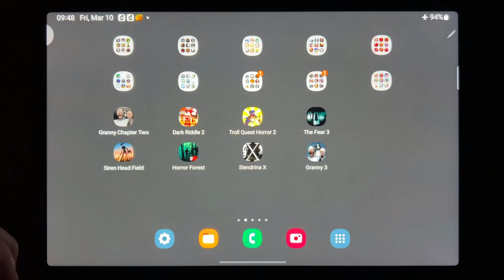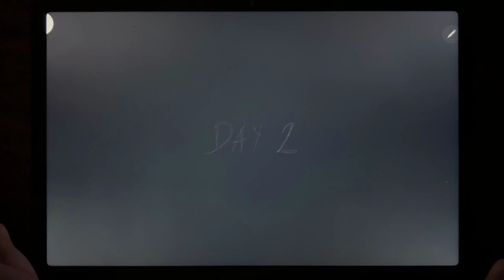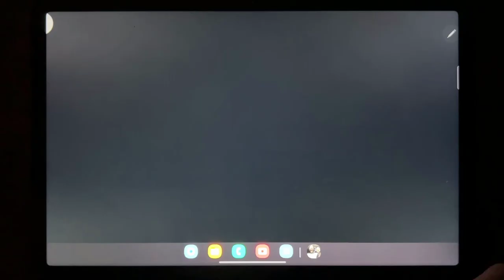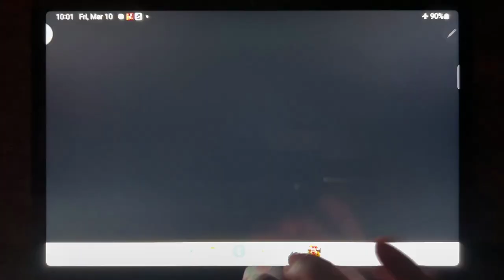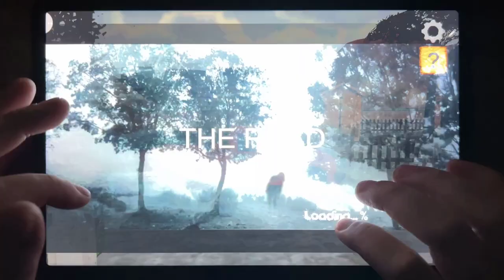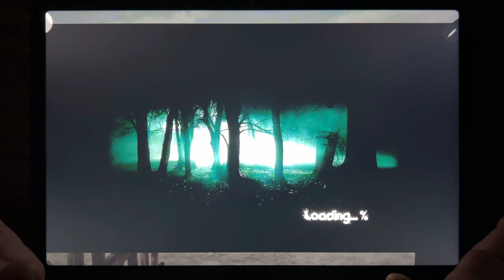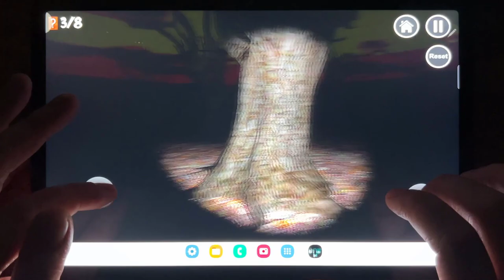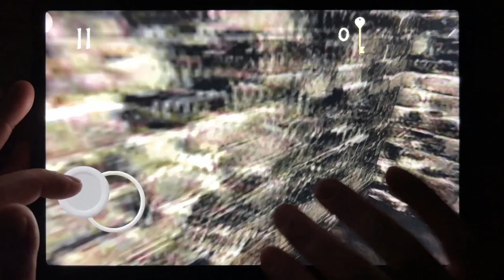Granny Chapter Two, Dark Riddle 2, Troll Quest Horror 2, The Fear 3, Siren Head Field, Horror Forest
Granny Chapter Two, Dark Riddle 2, Troll Quest Horror 2, The Fear 3, Siren Head Field, Horror Forest, Slendrina X, Granny 3